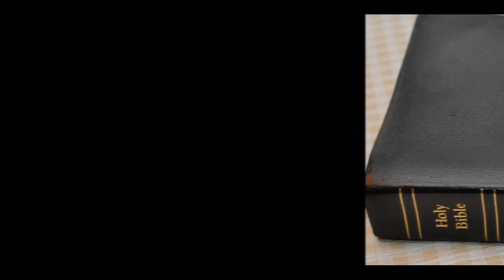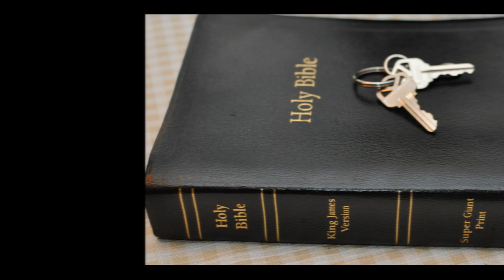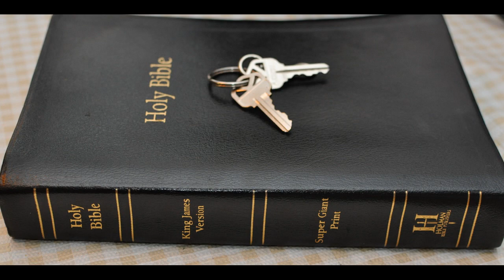How can Satan do it Pt 2 - HAARP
Weather manipulation with HAARP and other things.
HAARP is being used for unknown purposes.
How to implement the NWO.